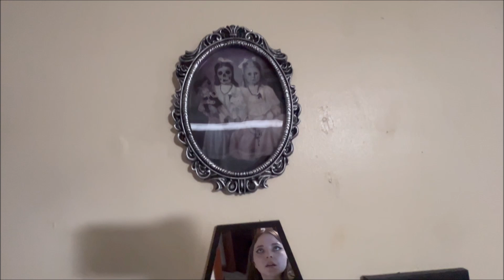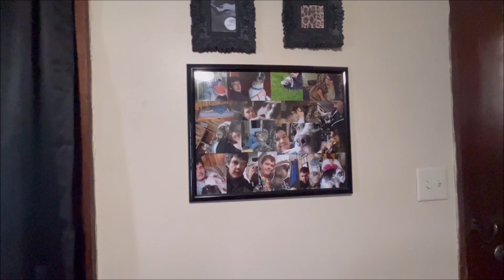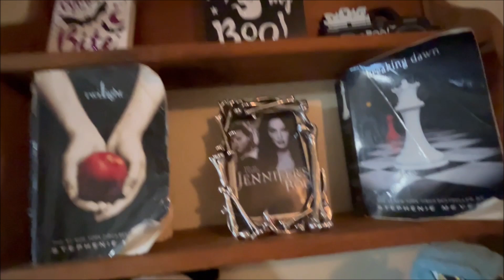life update🖤 *story time + mini house tour*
tags//
story time, moving vlog, house tour, chit chat, life update, makeup, fashion, emotional story, music,